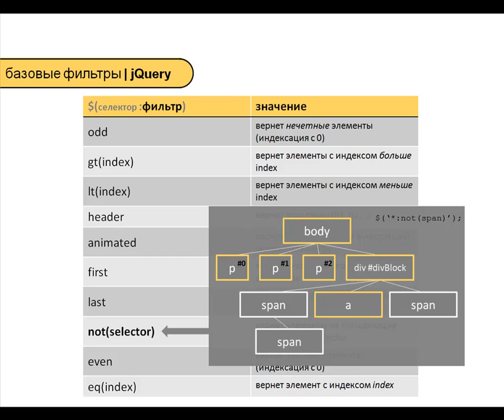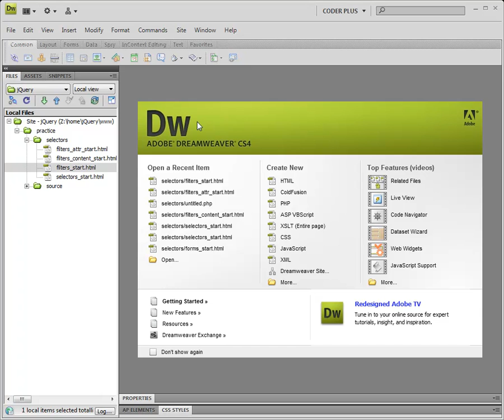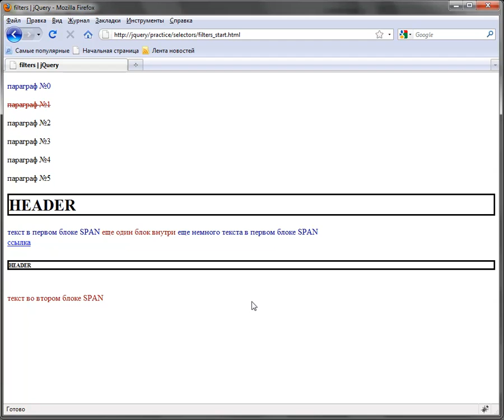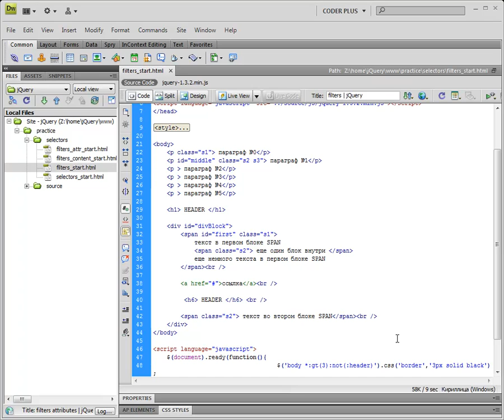jQuery - 01 02 Фильтры базовые